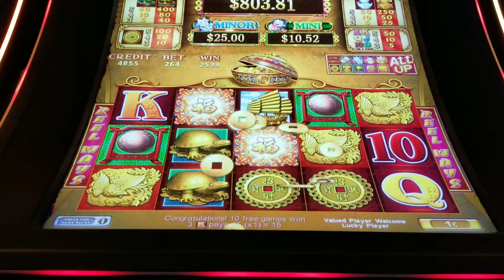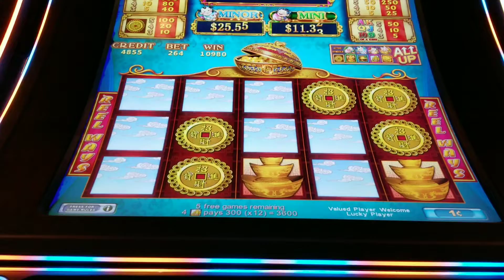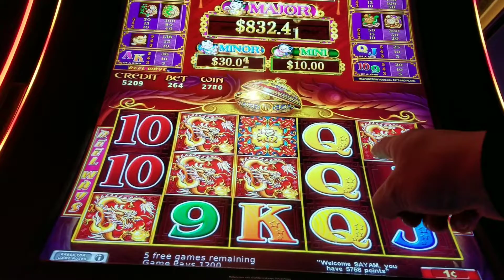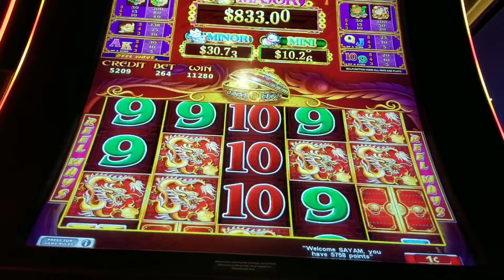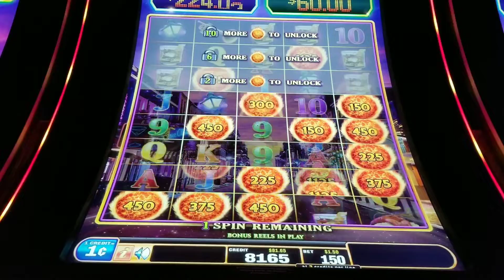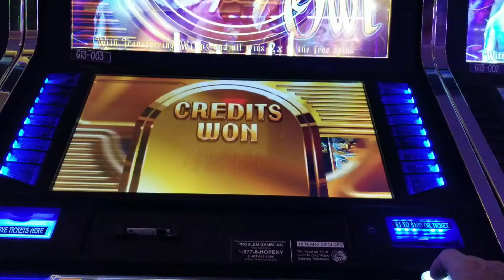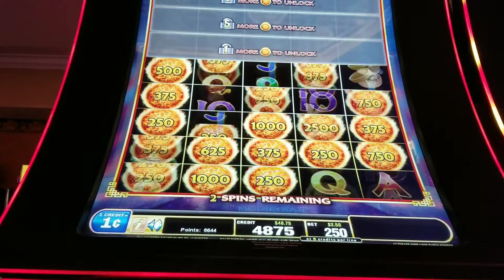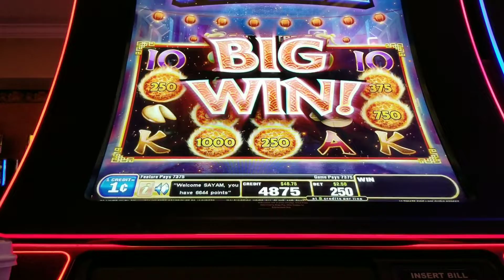Super big Major Jackpot on the 88 fortunes. [God of Jackpots]